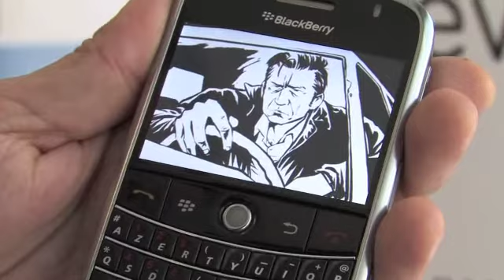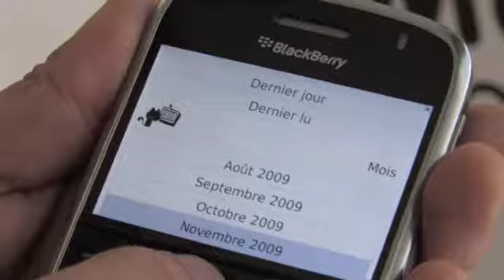Episode 53: Matthiew Kopp of Acquafadas and Ave Comics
Matthiew demonstrates his company's new Ave Comics application working on the BlackBerry